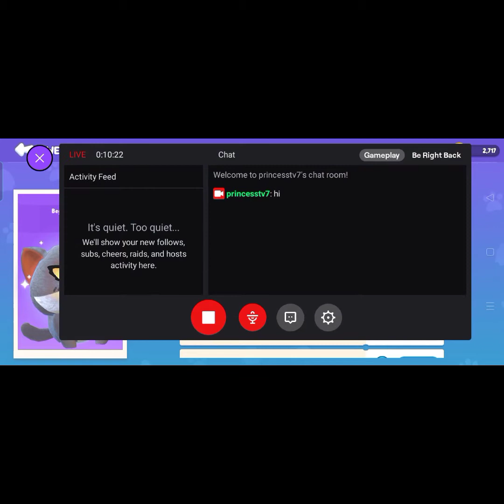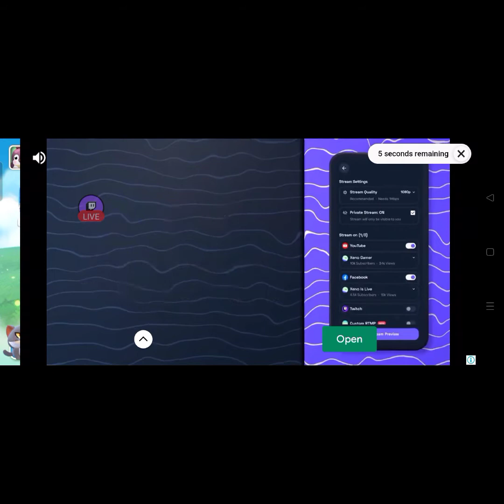playing sweet crossing.io